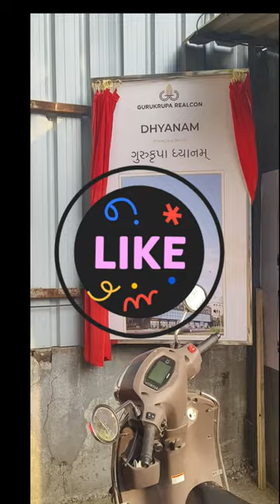My first daily vlog Raft foundation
raft foundation design
raft foundation construction
what is raft foundation
raft foundation detail
zx10r public reaction
Public reaction
mini vlog

Ask your queries Regarding raft foundation